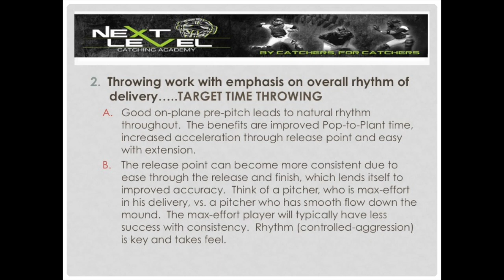How to be a better catcher... Next Level Catching Academy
Learning how to increase blocking range (side to side).  Drills that build mental toughness and skill.